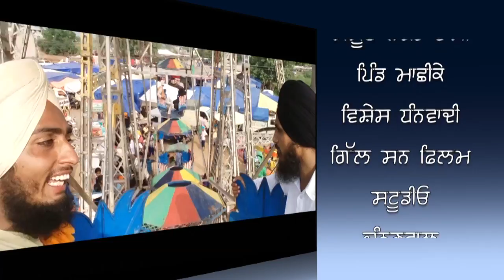Mela Pind Machhike {19-07-2016} samsung galaxy j5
This video is about mela pind maccike